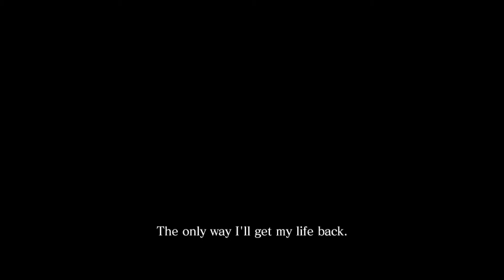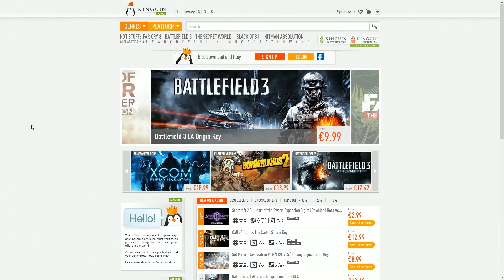Resident Evil 6 PC - Part 17: Chris & Justin - Dutch Commentary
We gaan verder met de game! We gaan Chris Redfield zijn chapter spelen :) Zijn hulpje is Justin Bieber xD